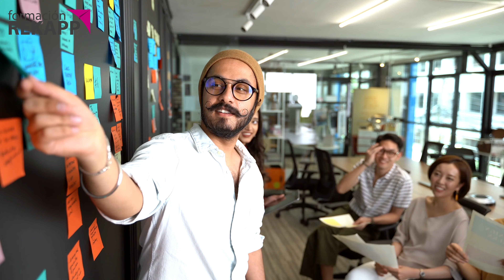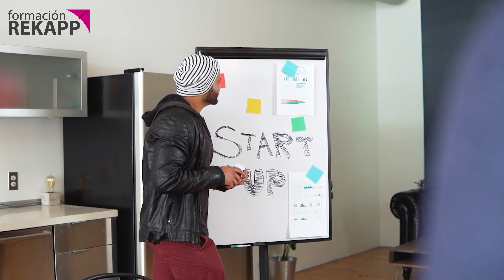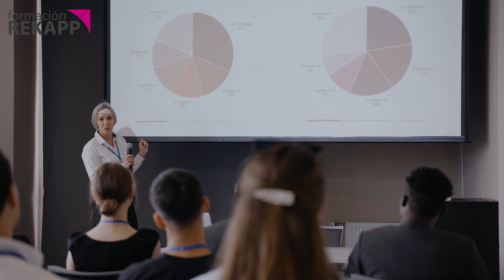Cómo persuadir con tu ORATORIA en segundos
✅ Domina la oratoria y desbloquea todo tu potencial profesional, persuadiendo, influyendo y comunicando tus ideas de manera convincente, estés en el punto que estés
Consejos de Oratoria, Hablar en Público, Perder el Miedo al Hablar, Dicción, Cómo Exponer, Cómo Presentarse y más...
Aprende cómo hablar en público y mejora tu oratoria en nuestro canal:
✅ Curso Cómo hablar en videos de YouTube
✅ Curso Básico - Presentología en 21 días
✅ Master en Presentología - La formación más completa en el mercado sobre cómo hablar en público
✅ EBOOK GRATIS: 4 TÉCNICAS PARA QUE TU PÚBLICO CONFÍE EN TI